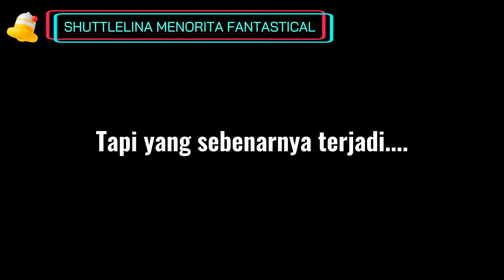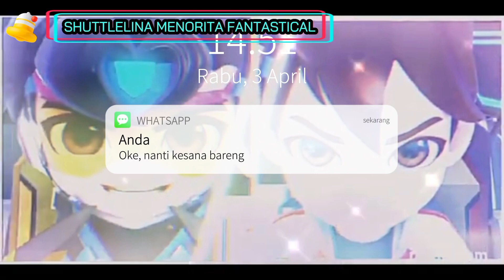Meme Amphibia x The Owl House Spesial Ramadhan : Menari Sambil Chatingan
Let's Meme Amphibia x The Owl House guys
But Luz's wallpaper very same and different notification